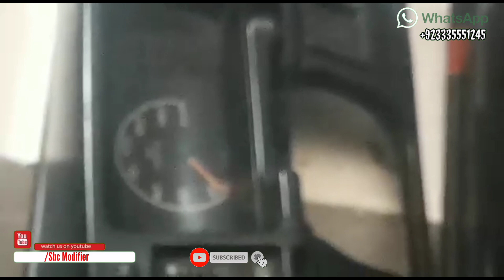Suzuki Mehran Japanese Model Dashboard Available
Sbc Modified Cars In Pakistan

All modification cars & universal vertical lambo door kit installation all cars in pakistan

more details..

sbcmodifier.gq